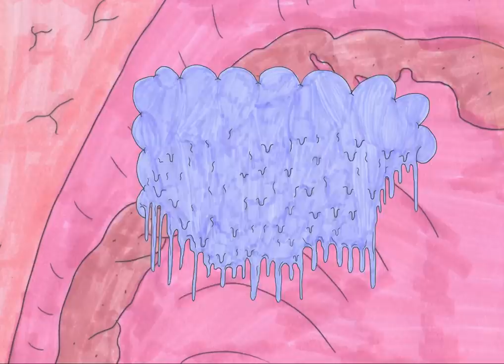Bjarki “Bacteria Ben” Music Video | adult swim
Label: bbbbbb Records
Artist: Bjarki
Track Title: “Bacteria Ben”